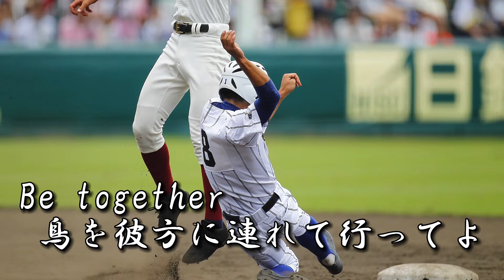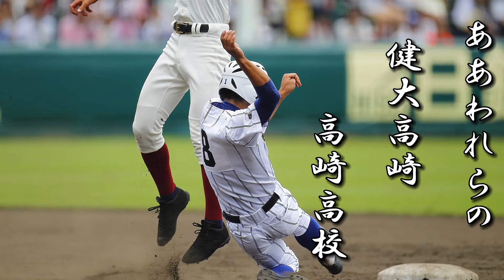【群馬】健大高崎高校 校歌《令和6年 選抜 優勝》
▶高崎健康福祉大学高崎高等学校

▶甲子園春夏通算【出場11回/20勝9敗1分】
【春/成績】出場7回/13勝5敗1分
【最高成績】優勝(2024)
【夏/成績】出場4回/7勝4敗
【最高成績】8強(2014)